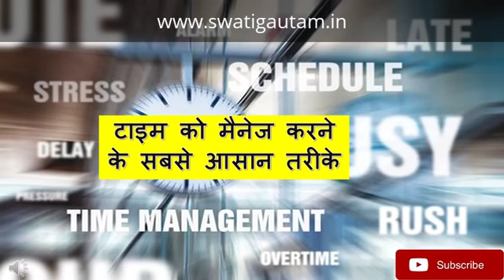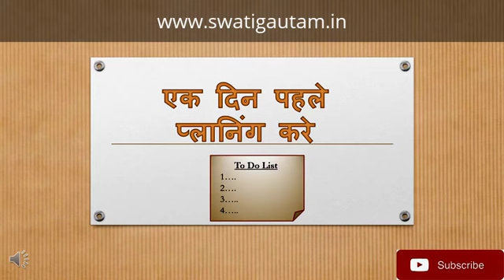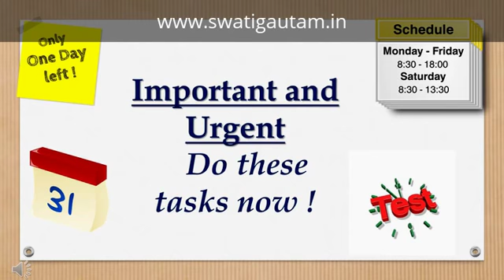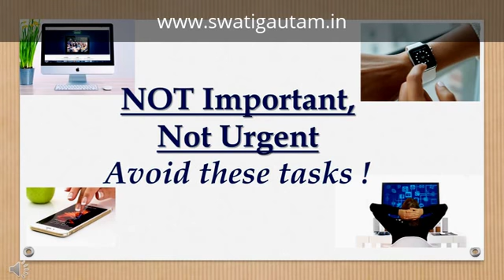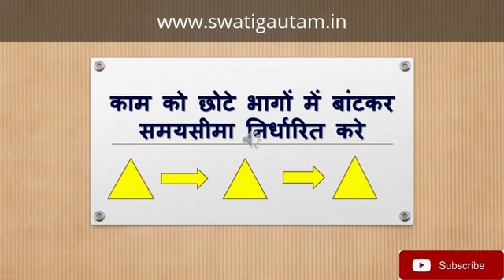टाइम को मैनेज करने के सबसे आसान तरीके I Swati Gautam I